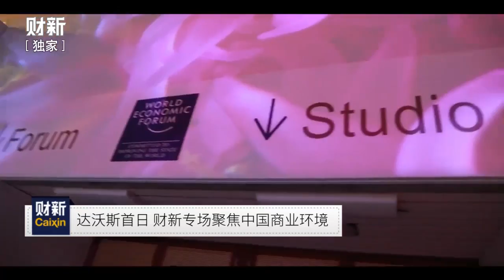达沃斯首日 财新专场聚焦中国商业环境